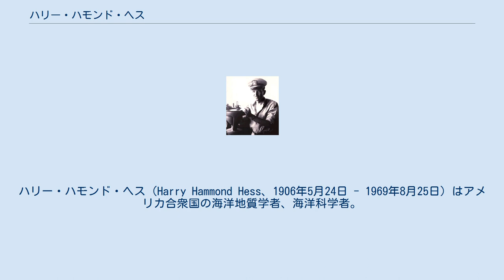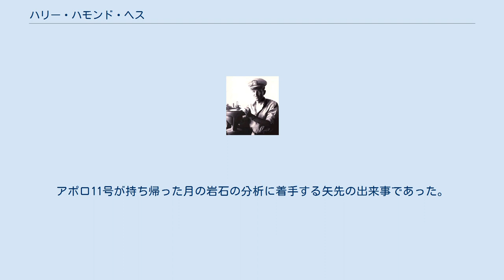ハリー・ハモンド・ヘス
ハリー・ハモンド・ヘス（Harry Hammond Hess、1906年5月24日 - 1969年8月25日）はアメリカ合衆国の海洋地質学者、海洋科学者。
 1906年にニューヨークで出生。
1927年に電気工学専攻のためイェール大学に入学し1927年に理学博士を取得し同大学を卒業。
その後は地質学研究に変えてローデシアで地質学者として探検を2年間したのち、プリンストン大学の大学院で博士論文でバージニアかんらん岩の研究をはじめた。
1932年から翌年までラトガース大学の講師をしたのち、ワシントンにある地球物理学研究所に調査員として1年在籍した。
その後はケンブリッジ大学などの客員教授に就任した。
 1960年代からロバート・シンクレア・ディーツと時同じくして海洋底拡大説を提唱した。
 全米科学アカデミー議長在任中の1969年、マサチューセッツ州で開催されていた宇宙科学会議に出席中に心臓発作で死去。
アポロ11号が持ち帰った月の岩石の分析に着手する矢先の出来事であった。
墓所はアーリントン国立墓地。
 ヘスは第二次世界大戦時にアメリカ海軍に海軍士官として従軍し USS Cape Johnson に乗船しフィリピン海溝でケープ・ジョンソン海淵、1946年にはギョー（guyot、平頂海山）を発見した。
ギョーという名前はアメリカの地理学者のアーノルド・ヘンリー・ギョー（Arnold Henry Guyot、1807年9月28日 - 1884年2月8日）に因みヘスが命名。